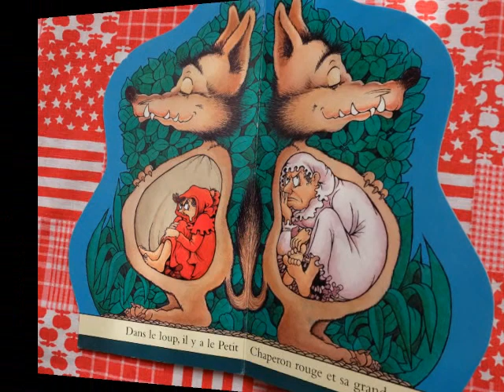Gare au loup !!!!